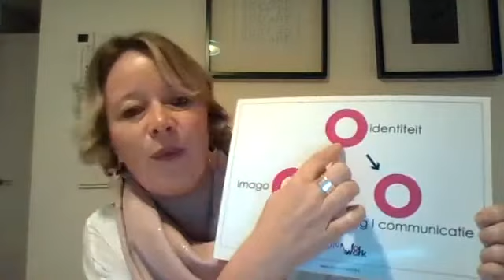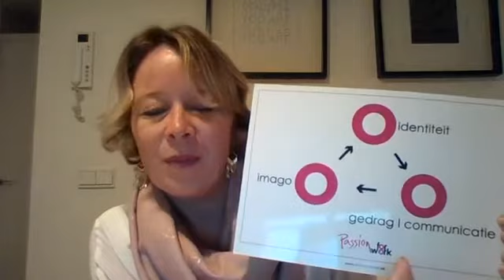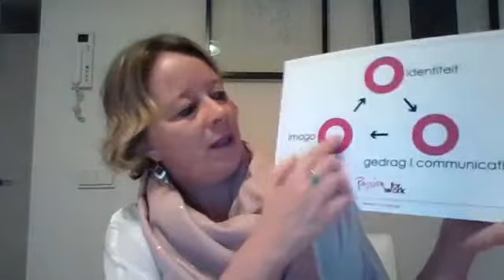Leren ondernemen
Vanuit mijn kennis en ervaring met 11 jaar ondernemerschap en het opzetten van verschillende succesvolle bedrijven, beantwoord ik vragen over ondernemerschap.

Onze programma's komen in aanmerking voor loopbaancheques én KMO-portefeuille.

Contacteer ons voor een gratis telefonisch kennismakingsgesprek met een Passion for Work-coach in je buurt

Graag tot kijk!